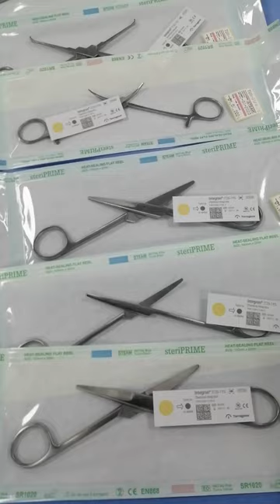Sterilization of Instruments Must be Opened!